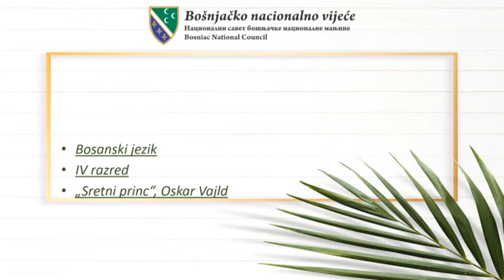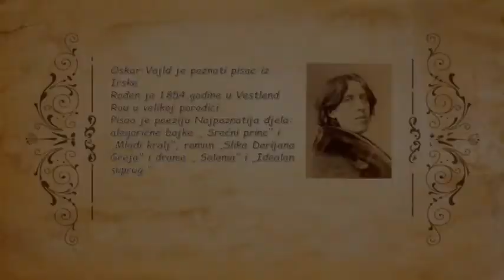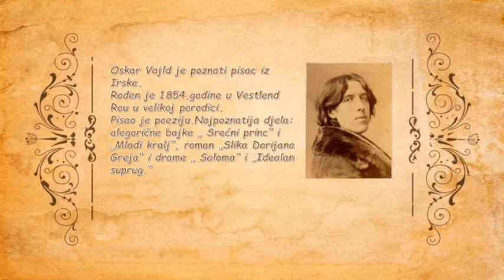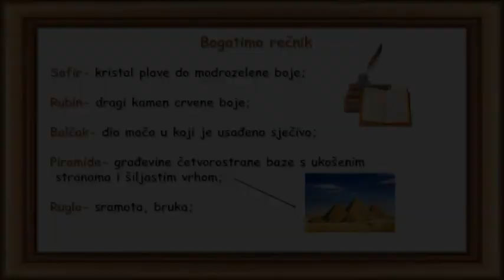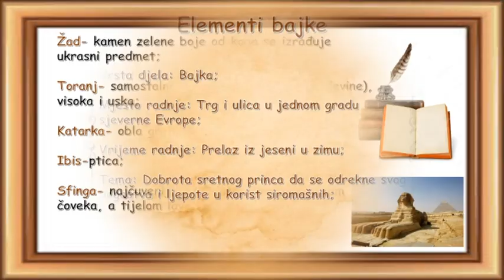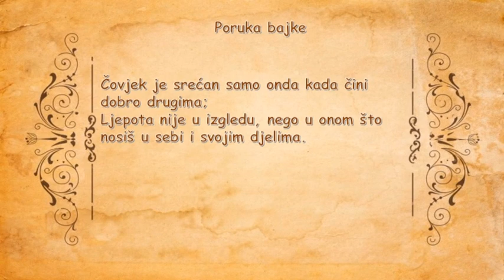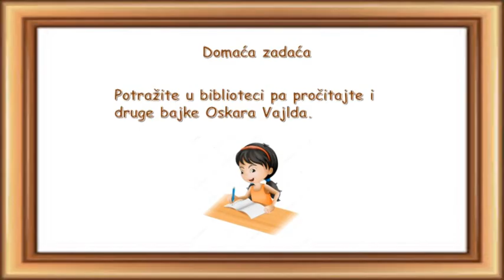4 . osnovne 19.02.2021.